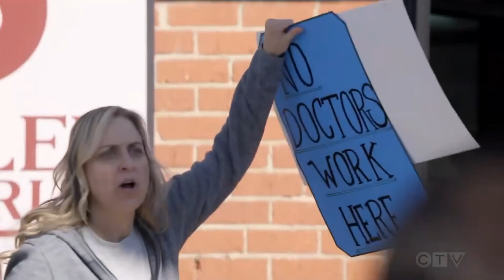Stefania Spampinato as Carina Deluca 6x13 p8